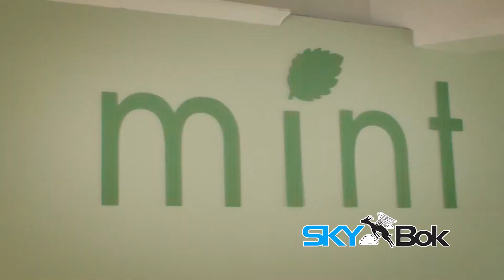Skybok: Mint [Humerail] (Port Elizabeth, South Africa)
Mint